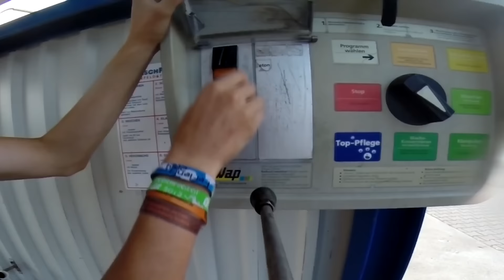|Endless Summer| Jetforce und Aerox Fahrtvideo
|RideOrDieCrew|

Ride Safe !!